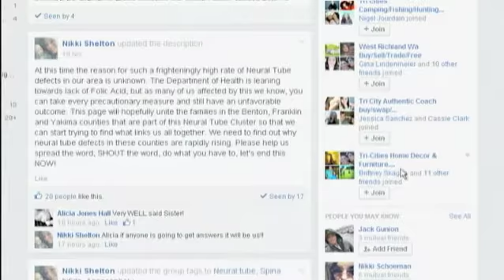Birth Defect Mothers React To Study